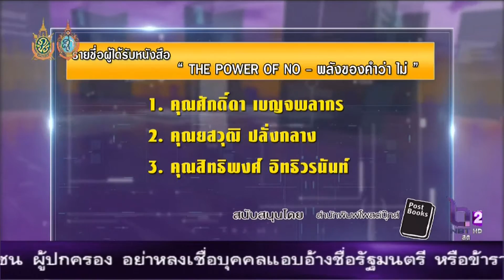ห้องข่าวNBT วันที่ 12 ต.ต. 2559 ช่วง แจกหนังสือ